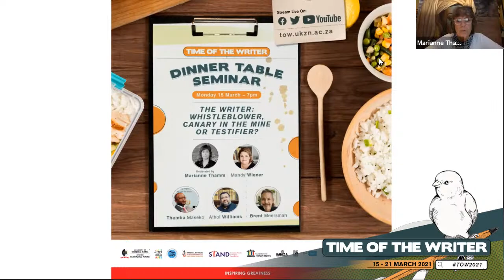TOW2021 - The Writer: Whistleblower, Canary In The Mine Or Testifier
“While it may well be that no book has ever prevented genocide or fascism, we still have a necessity for literature to testify to the political conditions of our lives—not only so that we might have a record of those we have lost, but also that we might have a reason to gather with others to read and to continue resisting.” -Daisy Hernández

The above quote from an essay by Daisy Hernández is the theme for the 24th edition of the Time of the Writer festival.

Moderator:
Marianne Thamm

Panelists:
Athol Williams
Themba Maseko
Brent Meersman
Mandy Wiener